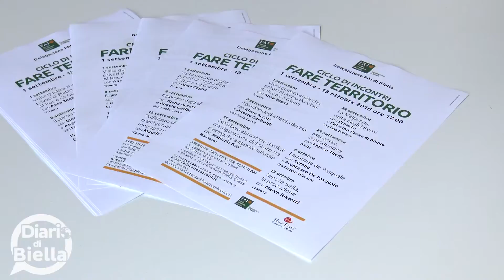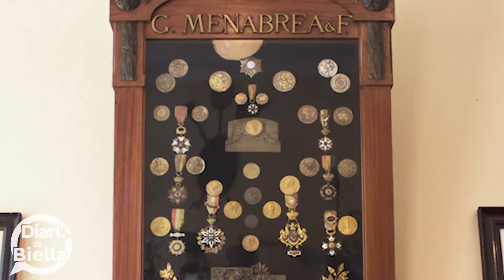Fare Territorio: con il Fai alla scoperta di luoghi e persone del Biellese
Francesca Chiorino della delegazione Fai di Biella ci ha raccontato la serie di incontri volti a conoscere posti, mestieri e prodotti particolari e anche un po' nascosti delle nostre valli.